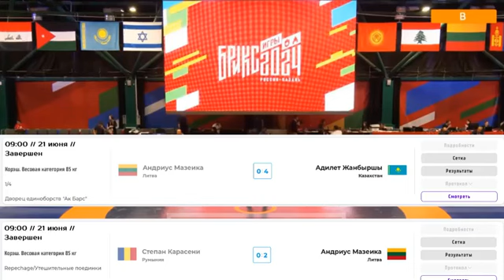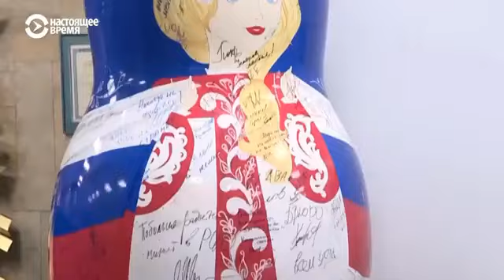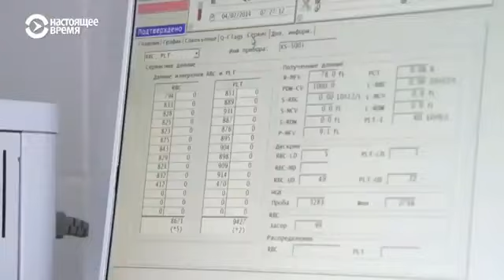Борец из Литвы выиграл бой на играх БРИКС, даже не появившись на турнире. Пропаганда вместо спорта.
Пропаганда вместо спорта: флаги России на ЕВРО-2024, “Матч ТВ” отстранил комментатора игр БРИКС
Россия проводит в Казани спортивные игры стран БРИКС. Это псевдоальтернатива Олимпиаде: Россия проводит соревнования с “дружественными” странами Африки и Азии. На мероприятие были приглашены 90 стран, но приехали только представители Беларуси, Китая, Афганистана и нескольких африканских государств. Телеканал “Матч ТВ” отстранил своего комментатора, который в прямом эфире сказал, что “русам” не нужны женщины с плохой генетикой.

За комментатора вступились депутат Госдумы Виталий Милонов и телеведущий Владимир Соловьев. Другие ведущие канала "Россия 1" возмущаются, что организаторы ЕВРО-2024 запретили болельщикам приносить на футбольные матчи флаги России. Государственные медиа рассказывают, как вопреки этому зрители пронесли триколоры и кричали лозунги в поддержку Путина. Такими болельщиками оказались бывшая сотрудница государственного холдинга ВГТРК и предприниматель из Москвы. Как Россия использует спорт для улучшения имиджа Путина? Почему у России не получается заманить спортсменов на свои соревнования? И как спорт стал пропагандой? В эфире “Лицом к событию” обсуждаем с политологом Дмитрием Орешкиным и социологом Сергеем Ерофеевым.

Вы наверняка помните, что на прошлой неделе мы поднимали тему игр БРИКС как российского ответа Олимпийским играм в Париже, где российские спортсмены выступят в ограниченном количестве. И вот этот "О спорт, ты БРИКС" обрастает новыми любопытными сюжетными поворотами. Среди участниц, к примеру, отмечены так называемые недружественные страны вроде Великобритании, Германии и Португалии, правда, на сайте игр отмечается, что они представили ноль команд и ноль спортсменов.

Например, если вы умеете плавать, то взять серебро в Казани вам бы не составило особого труда. Правда, если вы не высокий статный атлет славянской внешности, иначе к вам, возможно, были бы претензии от одного из комментаторов российского телевидения.

Ещё организаторы отказались от традиционных футбола и баскетбола в пользу футбольного и баскетбольного двоеборья. Вы тоже впервые слышите, что это такое? А между прочим, это официально признанные Минспорта России дисциплины. По любопытному совпадению, аккурат после начала полномасштабного вторжения России в Украину и бана российского спорта, включая футбол. Ну, тоже своего рода импортозамещение. Они – импортозаместители – называют его фиджитал-спортом.

    Повезло жителям Казани: столица Татарстана явно похорошеет

И ещё немного цифр: Поволжский университет физической культуры, спорта и туризма в Казани потратил около 100 миллионов рублей на организацию игр: закупка беговых дорожек, матрасов для общежитий, кофемашин и прочего. Как при этом окупить игры с билетами по 100 рублей, на которые никто не ходит, вопрос вторичный. Возможно, его и нет, ведь это мелочи в сравнении с тем, сколько потратят потом. А вот ценник на подготовку к октябрьскому саммиту БРИКС+, как его называют, где ожидается участие Владимира Путина, при поверхностной проверке госзакупок в сумме моментально улетает за 3 миллиарда рублей. Повезло жителям Казани: столица Татарстана явно похорошеет.

Но вернемся к эпизоду с комментатором – скандал, который нашел свою реакцию даже со стороны властей. Эпизод сексизма, который вроде бы и осудили, но при этом акторы этого сексизма не понимают вообще, за что он получил такое. Можно ли говорить о новом этапе российской пропаганды, где она уже не чувствует откровенное хамство? Мнение политолога Дмитрия Орешкина:

– Хамство стало вполне легальной стилистикой. Посмотрите, как высказывается госпожа Захарова, посмотрите, как высказывается Дмитрий Анатольевич Медведев: это воспринимается как доблесть. Страна таким образом получает совершенно очевидную прививку второсортности. Даже если сравнивать с Советским Союзом, когда тоже были проблемы. Я очень хорошо помню Олимпийские игры 1980 года, но там, несмотря на игнорирование или бойкот со стороны ведущих спортивных держав, все равно было какое-то соревнование. Сейчас это откровенная профанация. Спорт – это то, что все касается всех, это смотрят все по телевизору. Это такая очевидная демонстрация того, что Россия из первоклассной спортивной державы превращается в участника второй, если не третьей лиги.

    Сейчас второсортность бьет в глаза

Про политику можно то же самое сказать. На самом деле с кем Путин может сейчас встречаться? Вот Северная Корея, Вьетнам, достойные, скажем так, партнеры. Когда Путин пришел к власти, Россия была членом "восьмерки", сейчас оставшаяся "семерка" организует санкции против России. Она сама себя загнала в угол, и этот угол совсем слабый. В советские времена хотя бы футбол был высокого уровня, хоккей был высокого уровня, да и многие другие спортивные мероприятия доставляли очки такому имиджу Советского Союза. Сейчас второсортность бьет в глаза.

– Для чего эта потемкинская деревня?